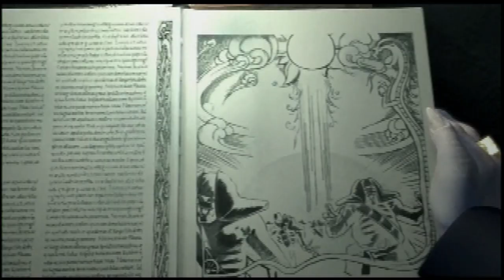Battalion Wars Revisited - Part 17: Tiki Troubles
They don't call the battlestaton the most powerful ground unit for nothing. It's good against everything land, sea, and air!